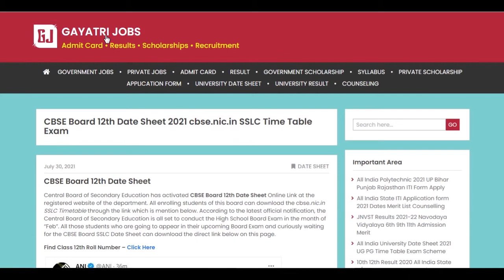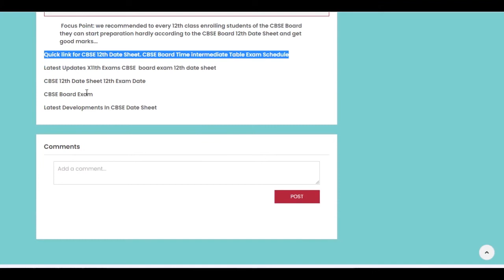CBSE Board 12th Result 2021 Declared on 30th July 2021 Download CBSE Class XII Score Card Toppers Li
The CBSE Board 12th Result 2021 has been declared by the department on 30th July 2021. The students may check/download the CBSE Class XII Result Score Card Toppers List through the official link available